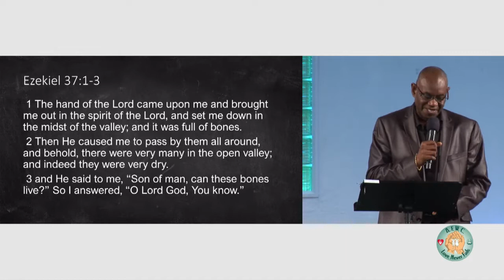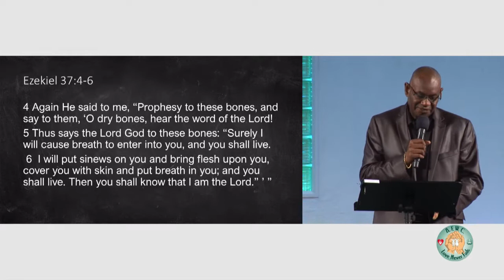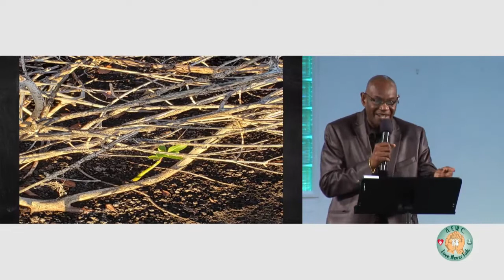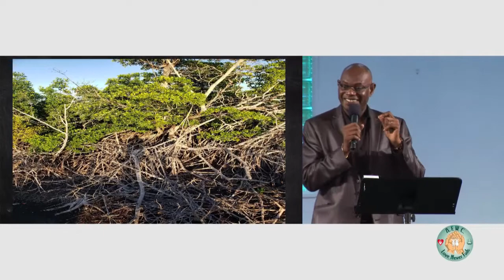CRAZY FAITH Part 3 - Can These Bones Live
-Elder Glen Fennell